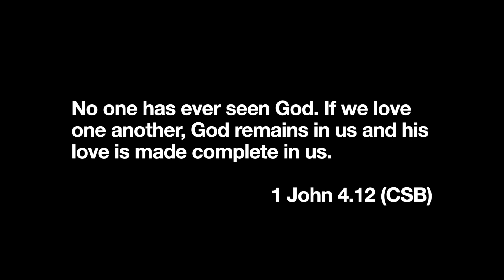1 John 4.12 - The Way in Which We Can See God the Father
1 John 4.12... No one has ever seen God. If we love one another, God remains in[d] us and his love is made complete in us. (CSB)